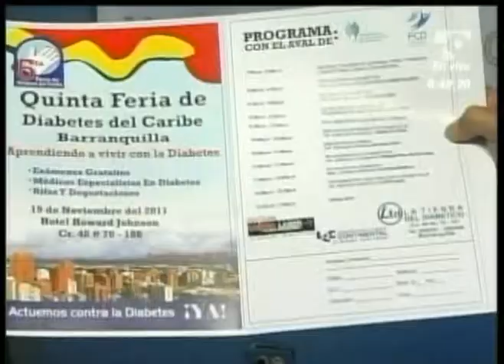Emisión Noviembre 3 Bloque 2